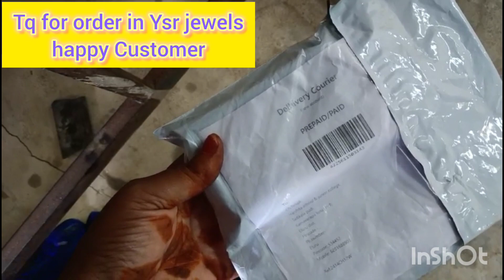HappyCustomer to receive quality jewellery in YSR JewelsTq mam ur Great review మీకు నచ్చితే లైక్ plz